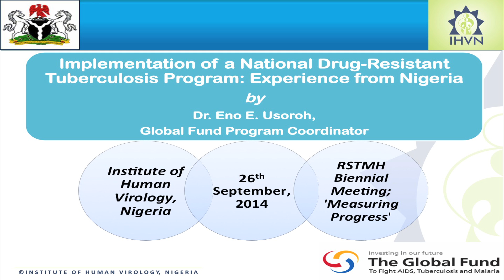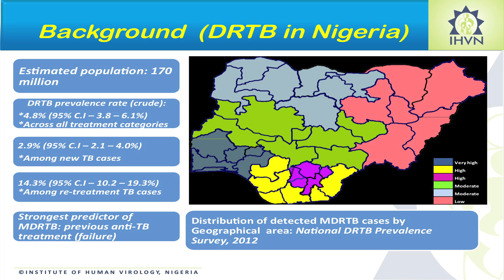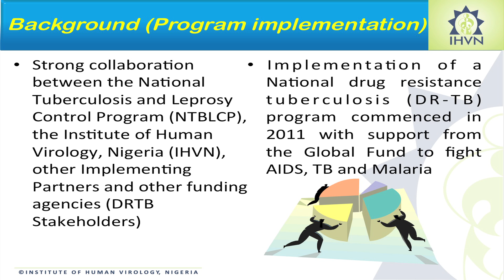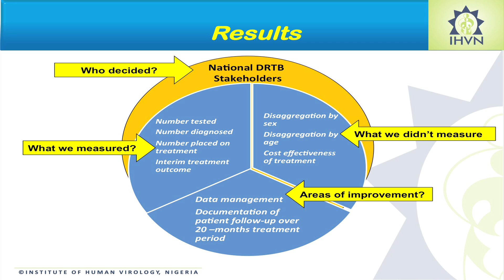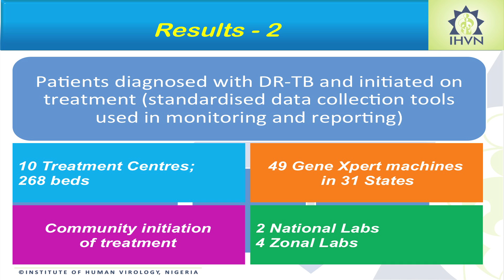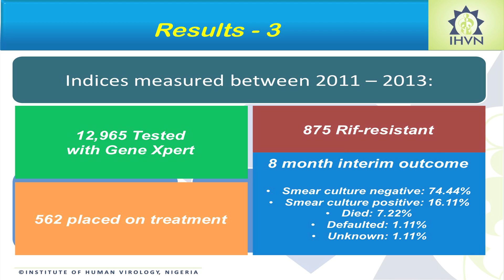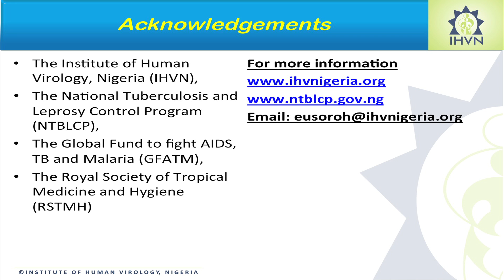Implementation of a national drug-resistant tuberculosis programme: experience from Nigeria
Dr Eno Usoroh, Institute of Human Virology, Nigeria

Measuring Progress - RSTMH Biennial Meeting